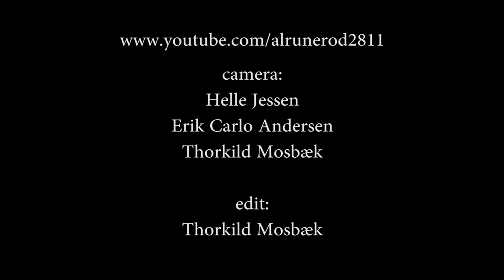Ole Frimer Band - Blålys (2011)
By Ole Frimer - Ole Frimer: vocal & guitar - Jesper Bylling: bass - Nils Bo Poulsen: drums - Palle Hjort: keys - sound engineer Thorsten Bolvig -
 An amateur foottage shot at The Blues Stage Toldbod Plads in Aalborg, Denmark - durind Aalborg Jazz & Blues Festival 19th August 2011